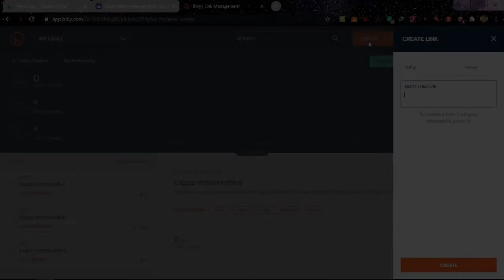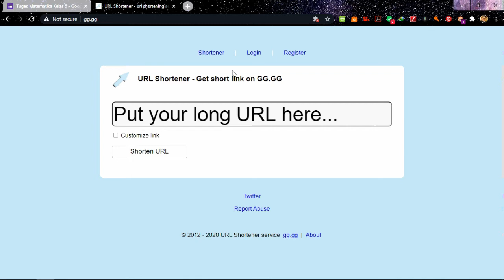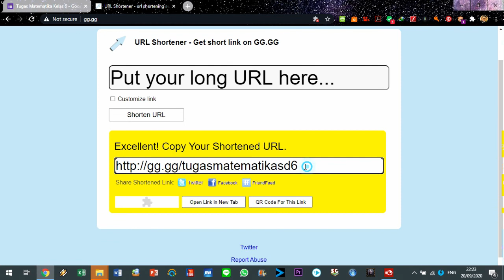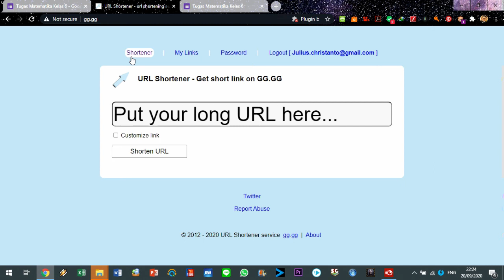(FREE CUSTOM URL SHORTERNER) MEMPERPENDEK URL DAN KUSTOM URL GRATIS MELALUI WEB INI!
Ternyata ada web penyedia memperpendek URL (shortener URL) yang gratisan!
Mau share link materi, tugas, dll, tapi link terlalu panjang dan susah diingat? pake shortener URL tapi harus bayar? ini solusinya! dan gratis!
Semoga menjadi solusi bagi bapak ibu guru.